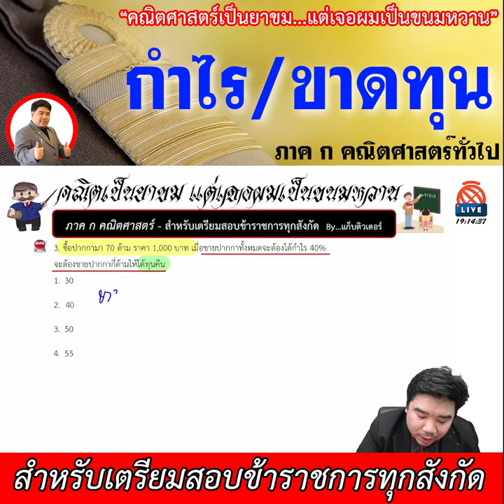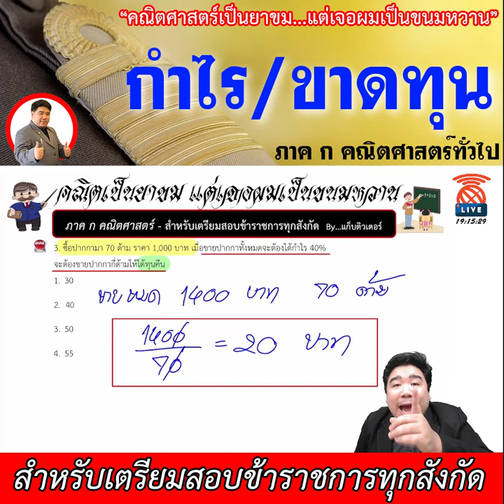[ทีละเรื่อง EP.20] - ภาค ก คณิตศาสตร์ (สำหรับเตรียมสอบข้าราชการ)